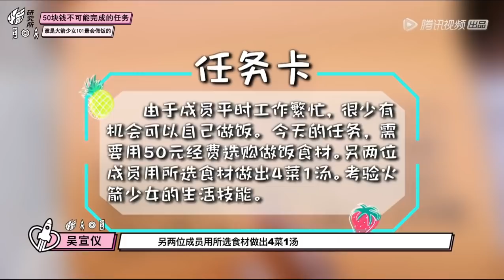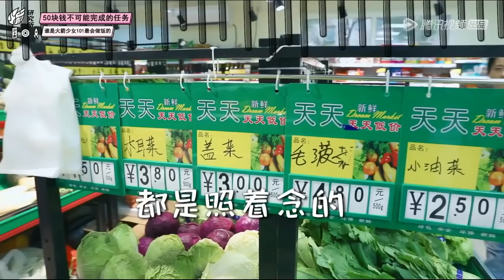Rocket Girls101 variety ep.14 full